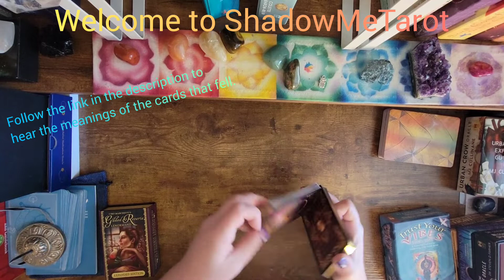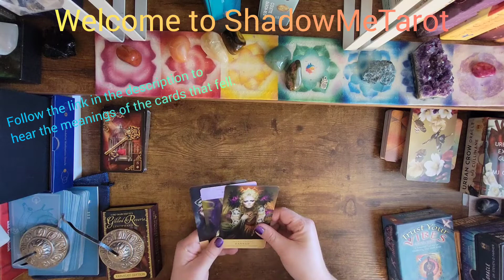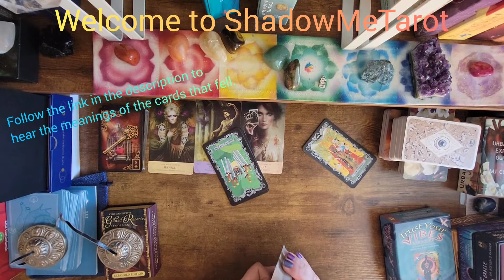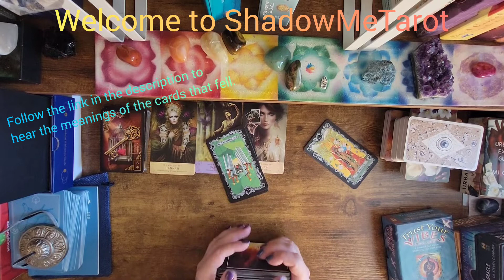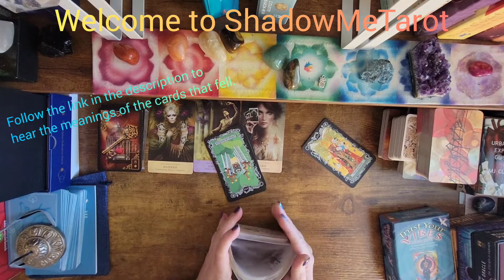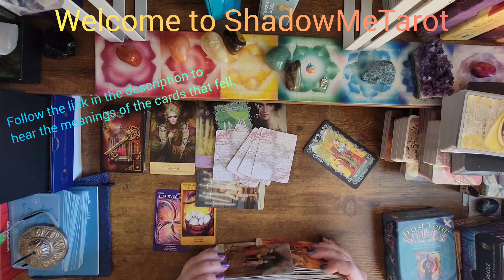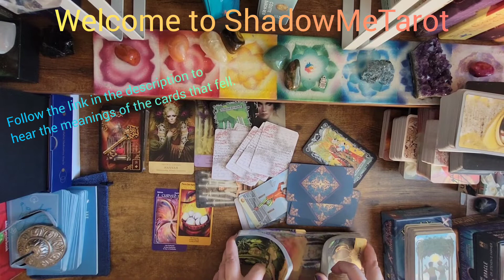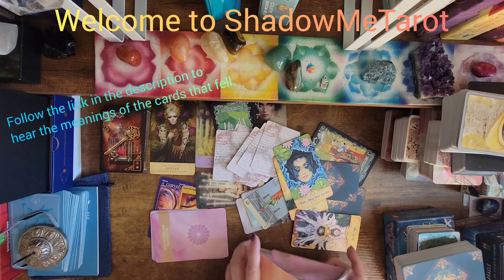ASMR Card Shuffling with bridge (No Talking) Part 1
ASMR Card Shuffling with bridge (No Talking)

Amazon Wishlist